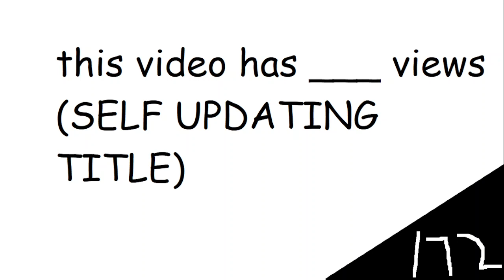D:172 - This Video has 156 Views and 8 People liked it and 3 People hated it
it may be inaccurate by a little bit or the script might crap out
please tell me in comments if anything goes wrong
youtube only lets me update it every few minutes so yeah

UPDATE: SCRIPT IS CURRENTLY BROKEN AS I HAVE EXCEEDED THE QUOTA
I WILL TRY AGAIN TOMORROW (7/12/2021)
works now (7/13/2021)